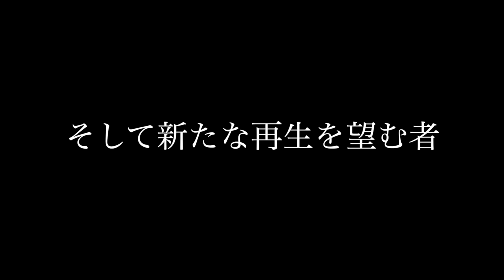Royz CONCEPT ALBUM -S.I.V.A-編